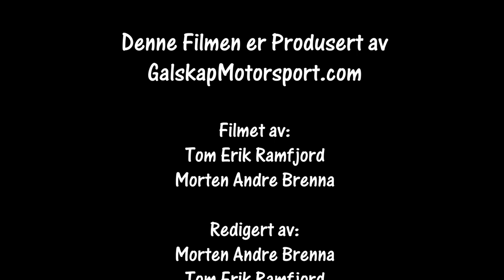RomjulsRally 29.12.2017 SS 6